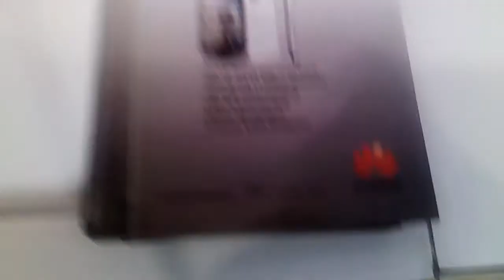Huawei X5 rear camera sample video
A sample video from the Huawei X5 rear (and only) camera